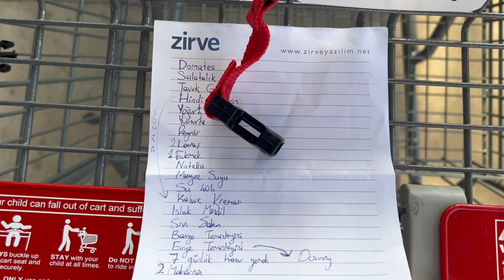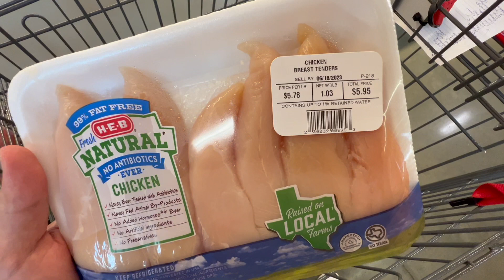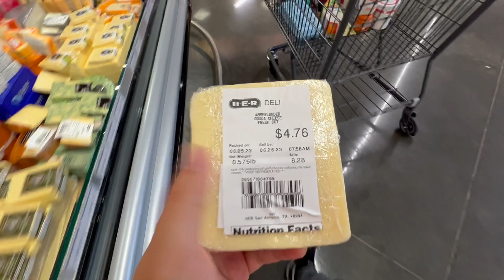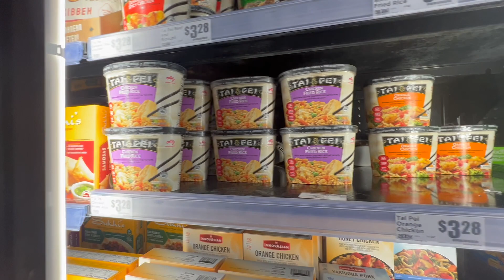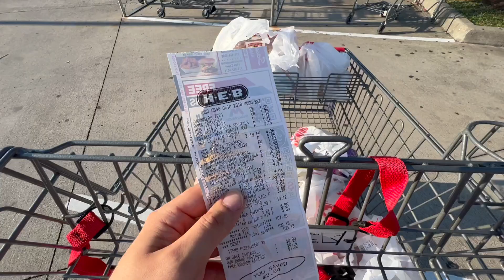Amerika'da Market Fiyatları ! 🇺🇸 | HEB | Greencardlı Deneyimleri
Texas Houstonda Heb markete girerek 20 kalemden fazla ürünü yaklaşık 100$ a satın aldım.